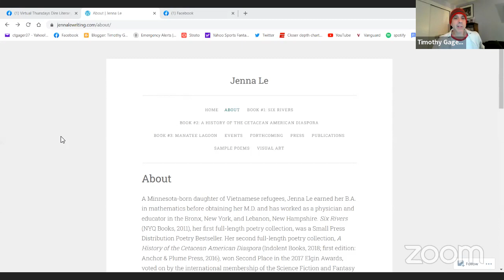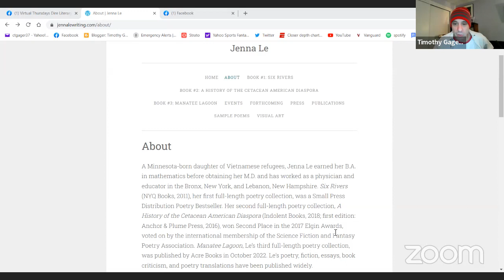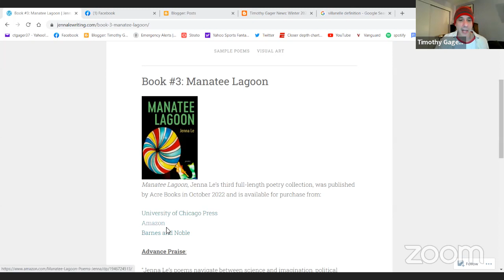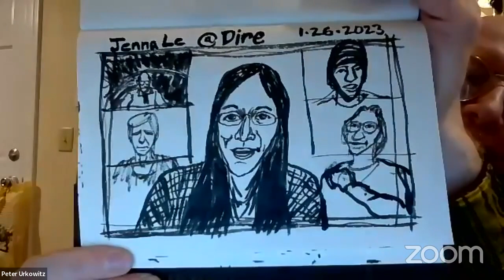1/26/23, Jenna Le/Virtual Thursdays Dire Literary Series, plus Q and A with Timothy Gager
A Minnesota-born daughter of Vietnamese refugees, Jenna Le earned her B.A. in mathematics before obtaining her M.D. and has worked as a physician and educator in the Bronx, New York, and Lebanon, New Hampshire. Six Rivers (NYQ Books, 2011), her first full-length poetry collection, was a Small Press Distribution Poetry Bestseller. Her second full-length poetry collection, A History of the Cetacean American Diaspora (Indolent Books, 2018; first edition: Anchor & Plume Press, 2016), won Second Place in the 2017 Elgin Awards, voted on by the international membership of the Science Fiction and Fantasy Poetry Association. Manatee Lagoon, Le’s third full-length poetry collection, was published by Acre Books in October 2022. Le’s poetry, fiction, essays, book criticism, and poetry translations have been published widely.

Le was selected by Marilyn Nelson as the winner of the Poetry By The Sea Conference’s sonnet competition (later renamed the Kim Bridgford Memorial Sonnet Contest) and by Julie Kane as the winner of Poetry By The Sea’s sonnet crown competition (later renamed the Kim Bridgford Memorial Sonnet Crown Contest). Le has also been a Minnetonka Review Editor’s Prize winner, a two-time Alpha Omega Alpha Pharos Poetry Competition winner, a Filoli Haiku Contest finalist, a William Carlos Williams Poetry Competition finalist, a Michael E. DeBakey Poetry Award finalist, a ten-time Pushcart Prize nominee, a three-time Best of the Net nominee, a Best Small Fictions nominee, and a Rhysling Award nominee. Le is a Poetry Co-Editor at Pulse: Voices From the Heart of Medicine and also serves on the editorial boards of The MacGuffin, the Journal of Medical Humanities, and the Pharos, the journal of the Alpha Omega Alpha Medical Honor Society.

Her hobbies include drawing and painting.